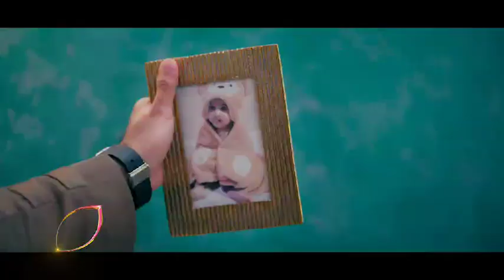Dekhiye SherdilShergill jald hi, sirf Colors par.